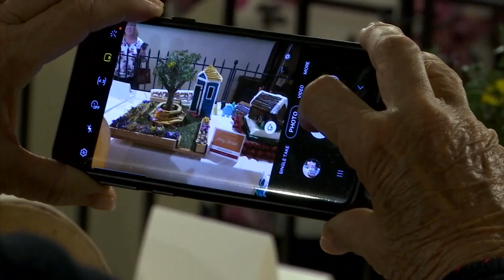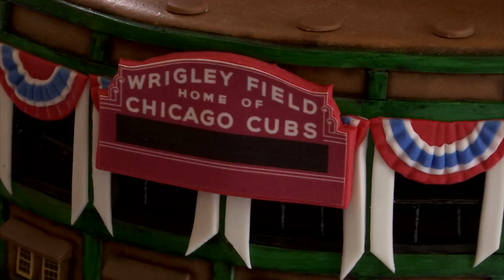Champions crowned at National Gingerbread House Competition at Omni Grove Park Inn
From Peter Pan and Santa Clause to the Statue of Liberty and Wrigley Field, the creations entered into the Omni Grove Park Inn’s National Gingerbread House Competition pushed the boundaries on what’s possible when it comes to gingerbread house creations.